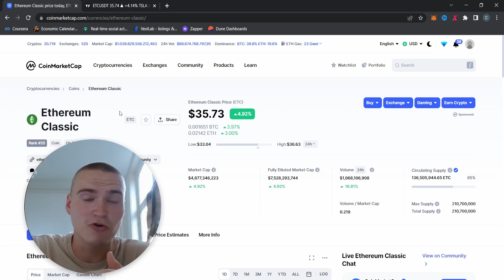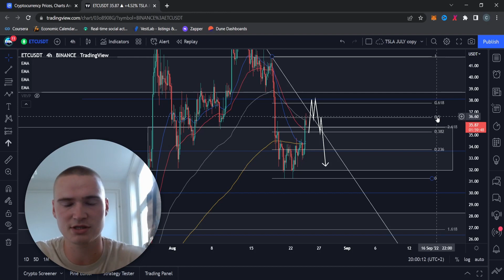ETC AFTER 'THE MERGE' | ETHEREUM CLASSIC (ETC) PRICE PREDICTION & ANALYSIS 2022!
ETC PRICE PREDICTION 2022